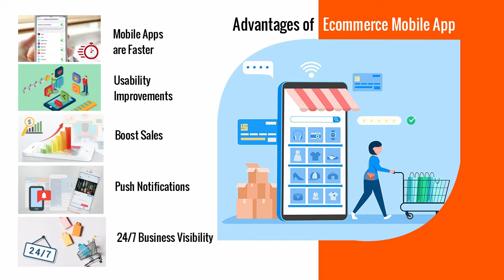E-commerce Android iOS Mobile App Development Coimbatore | Online Shopping App Design Coimbatore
Ecommerce Mobile App  is best selling product in the mobile app development field especially in Coimbatore Tamilnadu India. Even since Online Shopping took the web and mobile app community by a storm, Business Owners are aware of the fact that Ecommerce Websites and Android IOS Ecommerce Mobile Apps are the future of their businesses. We are a famous Mobile App Development company from Coimbatore Tamilnadu India who develop user friendly Android IOS Ecommerce Mobile Apps for our clients at affordable cost. Even though there are few Ecommerce Mobile App Development companies who develop Ecommerce Mobile apps in both Android and IOS, they are charging very high cost which is not affordable for the business in Coimbatore Tamilnadu India. Ecommerce Android IOS Mobile App Development Coimbatore

OR Call Us - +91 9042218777